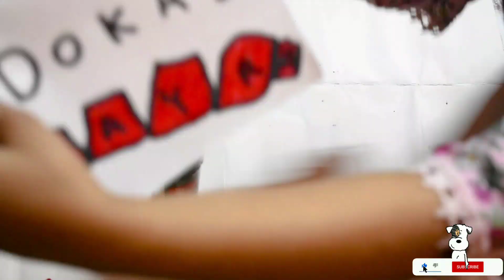DRAWING CHALLENGE 😂😅 VS ME and my sister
Hy Guys,
Thanks for a collab with me, Nayra!
In Today's Video, I did an ART CHALLENGE with my youngest sister Nayra... and of course, dont miss bts(behind the scenes) to watch.
Also, Watch
Visit Artist Anjali Store to buy products.
Get an amazing discount on your first order!
hurry, while stock goes lasts